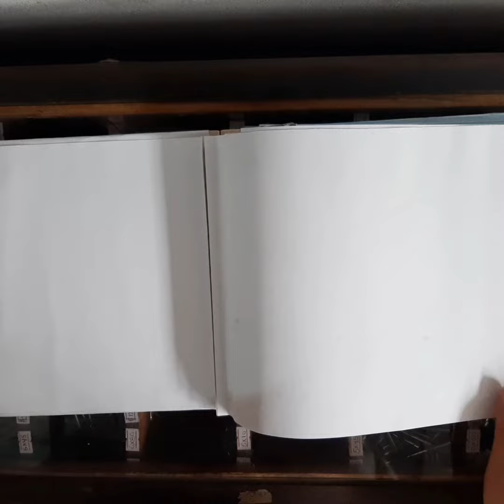Libro álbum- El Color de mi pueblo.